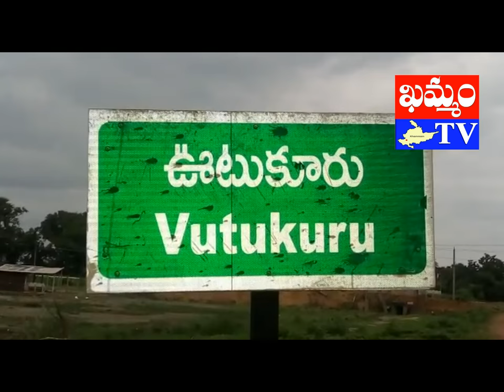khammam tv : utukuru kodanda ramalayam sharannavarathrula samburalu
ఊటుకూరులో దసరా శరన్నవరాత్రులు ప్రారంభం
నజీర్, ఊటుకూరు రిపోర్టర్, ‘ఖమ్మం టీవీ’
దసరా పర్వదినాన్ని పురస్కరించుకుని క్రిష్ణా జిల్లా గంపలగూడెం మండలం ఊటుకూరులోని శ్రీ కోదండ రామాలయంలో అంగరంగ వైభవంగా ప్రారంభమయ్యాయి. రాజ్యలక్ష్మి అమ్మ వారిని ‘బాల త్రిపుర సుందరీ దేవి’గా అలంకరించి ప్రత్యేక పూజా కార్యక్రమాలు నిర్వహించారు. అనంతరం కుంకుమ పూజలు చేశారు. ఆలయ పూజారి P.లక్ష్మీ నారాయణాచార్యులు నవరాత్రుల ప్రాధాన్యతను భక్తులకు వివరించారు. నవ రాత్రులను పురస్కరించుకుని ఆలయ కమిటీ అధ్యక్షులు పద్మనాభుని సర్వేశ్వరరావు ఆధ్వర్యంలో సభ్యులు V.నర్సింహారావు, R.సాంబశివరావు, K.పాపారావు, N.సుజాత అన్ని ఏర్పాట్లు చేశారు. దేవాలయాన్ని సుందరంగా అలంకరించారు. రంగు రంగుల దీపాలూ, రంగులు అద్ది,  సర్వాంగ సుందరంగా ముస్తాబు చేశారు. అమ్మ వారిని దర్శించుకునేందుకు వీలుగా ప్రత్యేక ఏర్పాట్లు చేశారు. తొమ్మది రోజుల పాటు అమ్మవారిని వివిధ రూపాలలో అలంకరించి, భక్తులను భక్తి పారవశ్యంలో ముంచెత్తనున్నట్లు పేర్కొన్నారు. నవరాత్రుల ప్రారంభాన్ని పురస్కరించుకుని గ్రామ
మహిళలు బతుకమ్మలను ఆడారు. సంప్రదాయ దుస్తులు  ధరించి అమ్మవారిని వేడుకున్నారు. బతుకమ్మలను పేర్చి, చుట్టూరా తిరుగుతూ పాటలు పాడారు. పిల్లా పెద్దలతో కలిసి నృత్యాలు చేశారు. కార్యక్రమంలో చెన్న రామలక్ష్మి, జవాజి సునీత, చెరుకూరి నర్సమ్మ, పద్మనాభుని శైలజ, నేరెళ్ల స్వాతి, అనంత సంధ్యారాణి, వనమా క్రిష్ణవేణి, కిక్కిశెట్టి గౌరీ రాణి, మైలవరపు జ్యోతి, పద్మనాభుని లక్ష్మీ, గుత్తా క్రిష్ణవేణి, మైలవరపు నాగమణి, చెరుకూరి చిట్టెమ్మ, గార్లపాటి ఉమారాణి తదితరులు పాల్గొన్నారు.